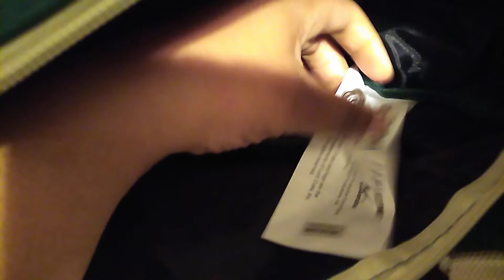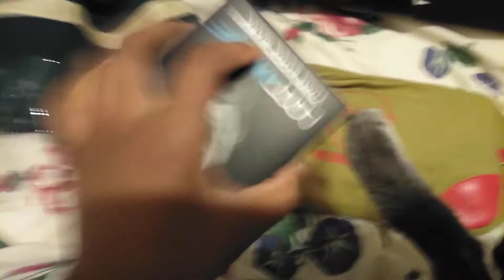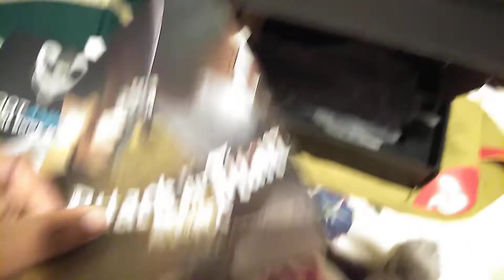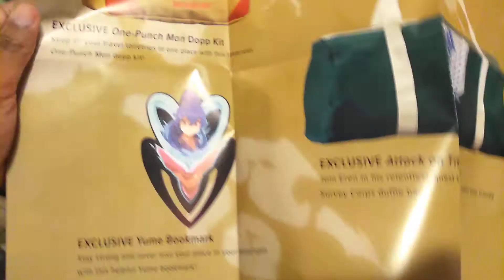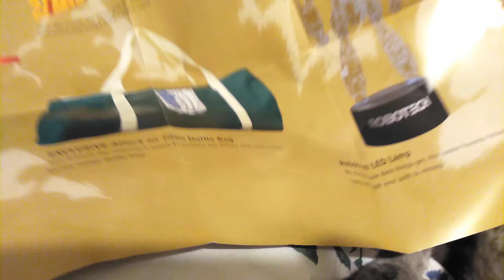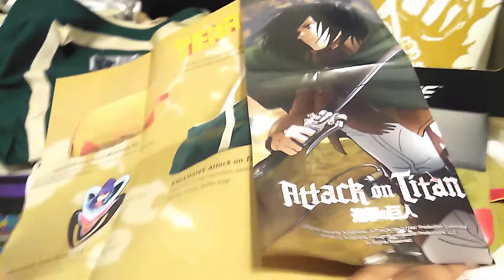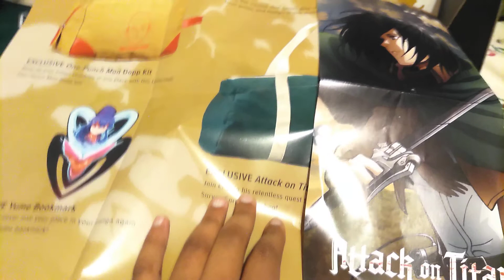Loot Crate Anime October 26, 2019 Are You Still Subscribed?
Loot crate has gone under. 4 items and 2 of them are bags  If you want to save your money and don't wait months and months for boxes that you pay for I suggest you go to another subscription box. Cuz there is no guarantee that you will get your box even though they say they will but when in a year? Be smart. There are other great anime boxes out there :-)